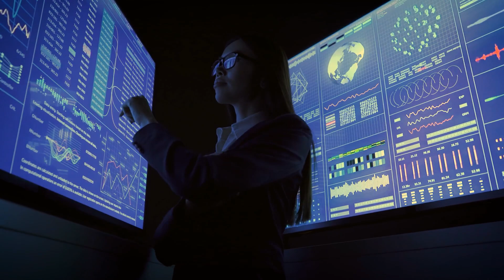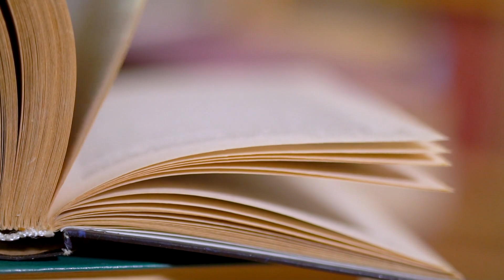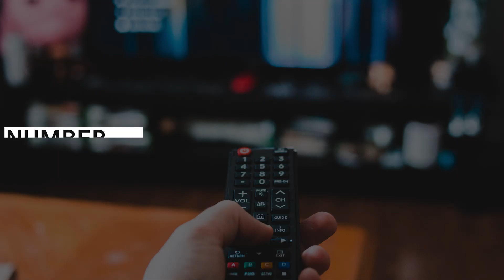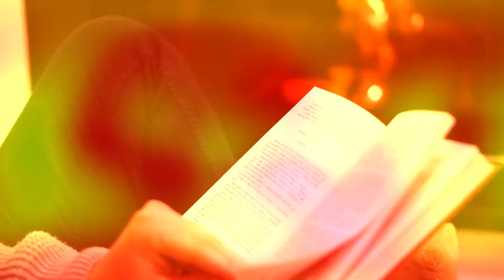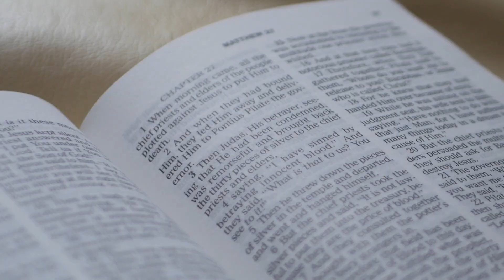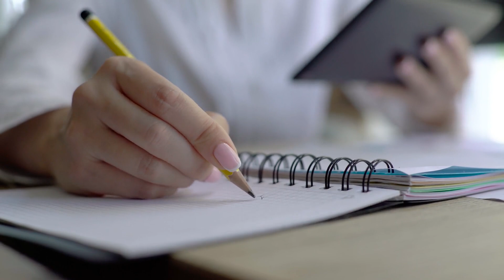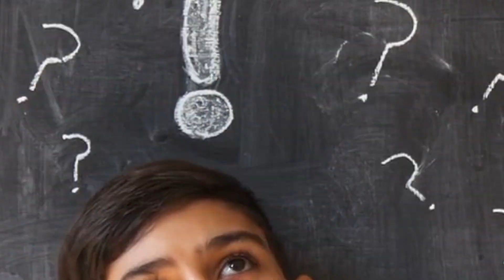11 Surprising Things That Happen When INFJs Start Overthinking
INFJ, INFJ Personality Type & MBTI

Overthinking is not something that spares any personality type. Constant worrying can lead to a series of mental and physical health issues, and so it is something that needs to be addressed. INFJs too, who know themselves and others really well, are also susceptible to falling into the trap of overthinking; they are humans, after all! To learn what happens when INFJs start overthinking, keep watching until the end.

TIMESTAMP//
Intro: 0:00
11. INFJs Can’t Concentrate: 0:21
10. INFJs Are Always Anxious: 0:50
9. INFJs Become Super Quiet: 1:30
8. INFJs Disappear With No Warning: 2:05
7. INFJs Binge On Unhealthy Things: 2:47
6. INFJs Become Obsessed With Perfection: 3:26
5. The INFJs Bad Mood Doesn’t Go Away: 4:10
4. INFJs Avoid The Things They Like: 5:11
3. INFJs Have Stressful Daydreams: 6:02
2. INFJs Feel Vulnerable and Indecisive: 6:34
1. INFJs Search For A Deeper Meaning: 7:12
Outro: 8:00

About BrainWatched
🎥 Videos about INFJ, INTP, INTJ and other MBTI types